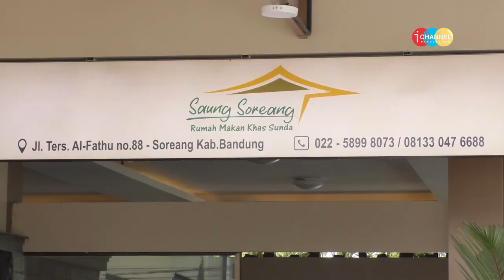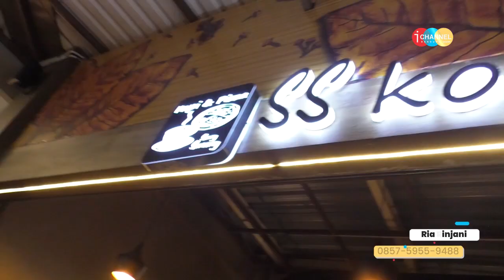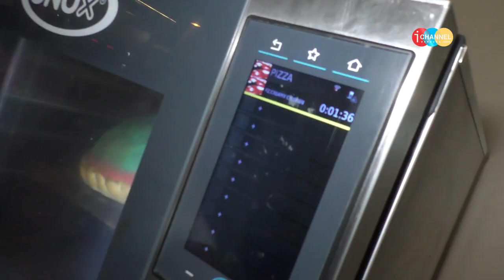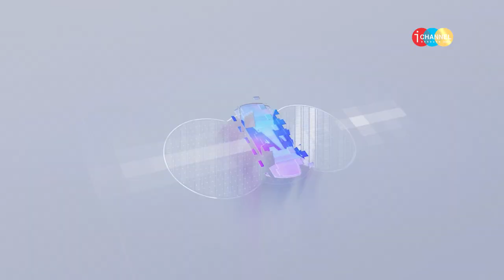WARA WIRI SERU | KULINERAN SERU DI SAUNG SOREANG